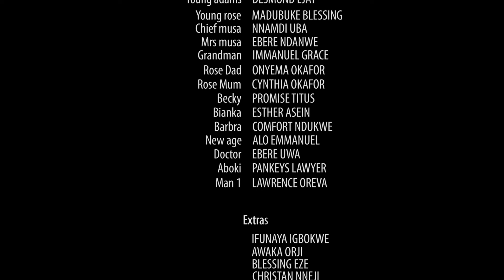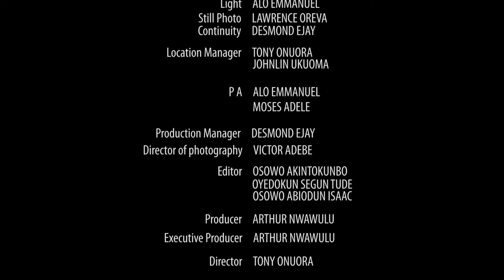NEW MOVIE - EXECUTIVE CAR WASH BABES - FREDRICK LEONARD 2024 FULL NIGERIAN MOVIE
Nigerian movie